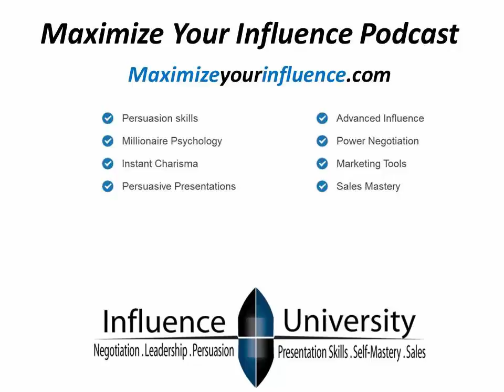Personal Space & Sales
Maximize Your Influence Podcast #2 - Proxemics and Touch

How does personal space affect your ability to persuade?  What about touch?  In various cultures and and depending on the sex of the person you are talking to, touch can be a valuable persuasive tool.  It lowers mental barriers and puts people at ease.

In this episode, Kurt and Steve talk about some of the time tested proxemics and touch techniques that you can apply today to get more effective results.